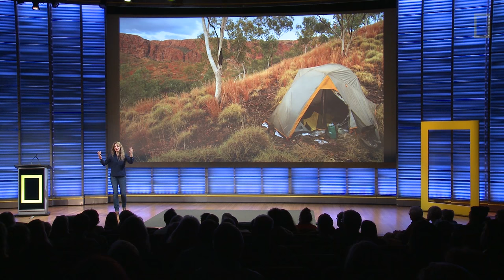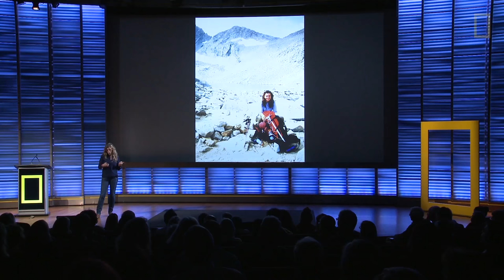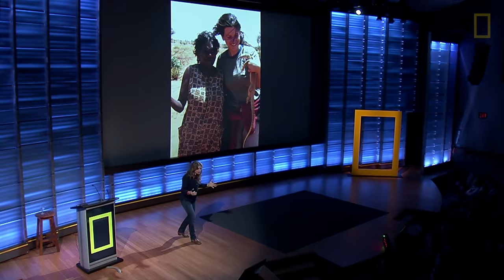Walking Alone in the Wilderness: A Story of Survival (Part 1) | Nat Geo Live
Sarah Marquis first tasted adventure at the age of eight in her native Switzerland when she left home and spent a night in a cave with her dog. Since then she’s crossed Turkey on horseback and journeyed by foot across Australia, the Americas, and Asia in the face of countless dangers. Join her as she shares stories of her adventurous life.

PHOTOGRAPHY: Krystle Wright, Sarah Marquis